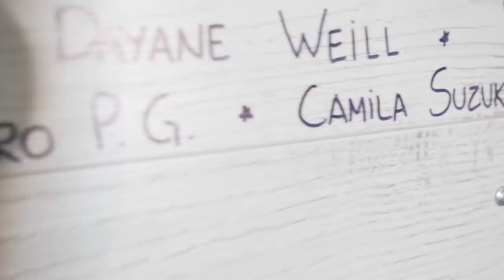Notícias boas do Brasil! | Episódio 2